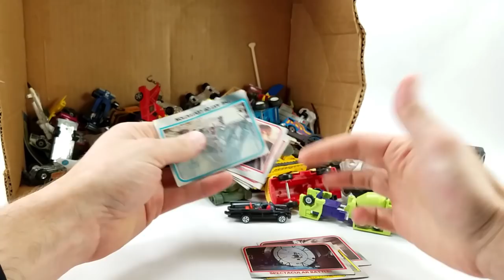Dan in the Photobooth #79 - Estate Sale Finds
This week Dan is in the photobooth with a mystery $10 box recently picked up at an estate sale.

This is the first anything on the channel from an estate sale and for $10 he got some Thundercats, Transformers, Gobots and a bit of Batman. Not a bad deal.